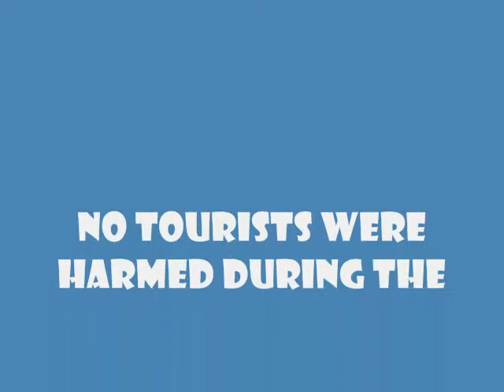Boston Goose Attack.wmv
An innocent Canadian is (ironically) attacked by a Canadian goose, while evacuated from the Boston Museum Of Fine Art.